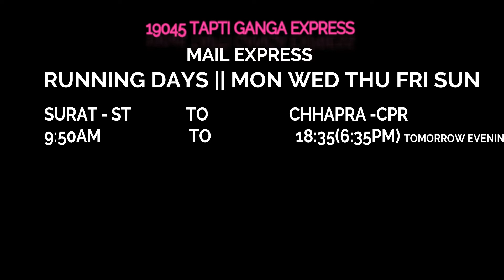TAPTI GANGA EXPRESS || TAPTI GANAGA EXPRES SCHEDULE || 19045 || 19046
TAPTI GANGA EXPRESS || TAPTI GANAGA EXPRESS SCHEDULE || 19045  ||  19046